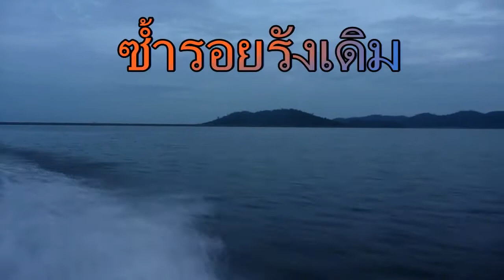SIYAD TRIP4.2 2555